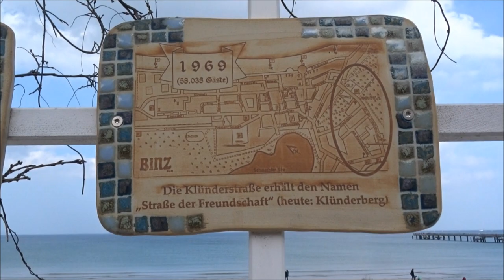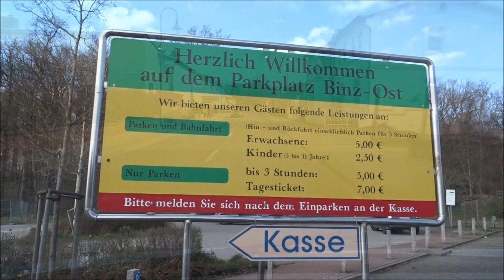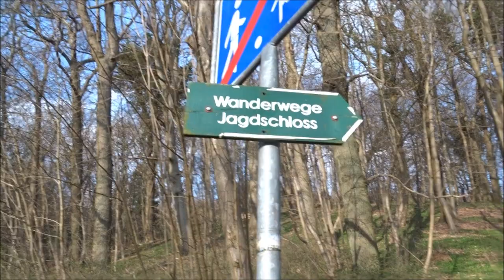Ostseebad Rügen Binz Tag 1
Binz und Jagdschloss GRAMITZ